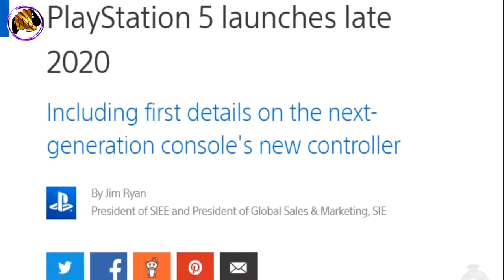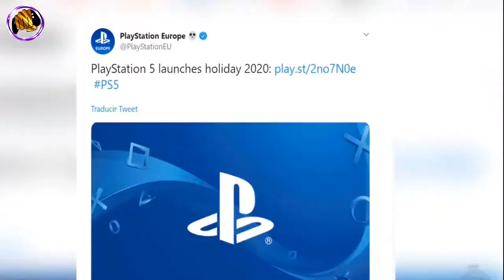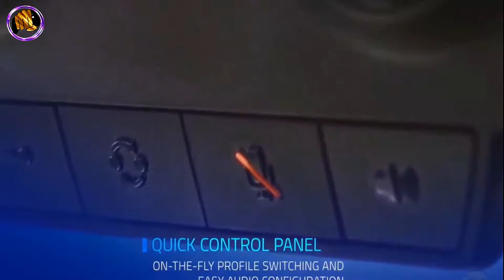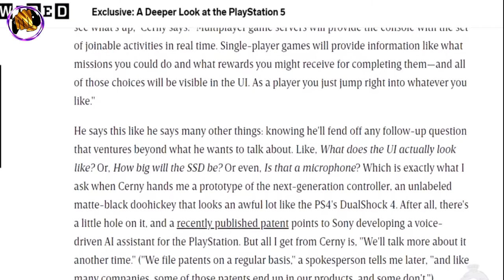Rincón del Gamer: Datos de Play Station 5